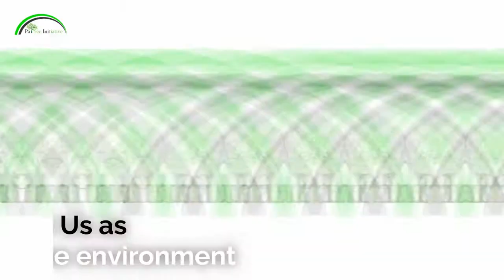Climate change campaign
We should protect our Environment by planting trees.